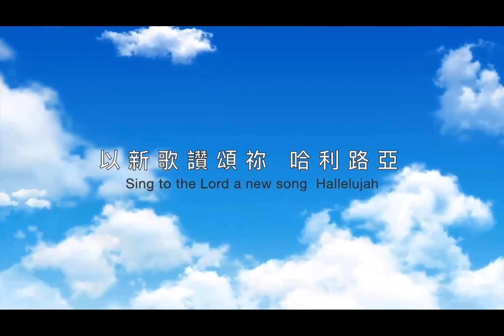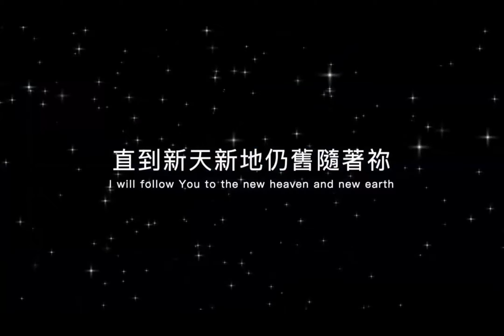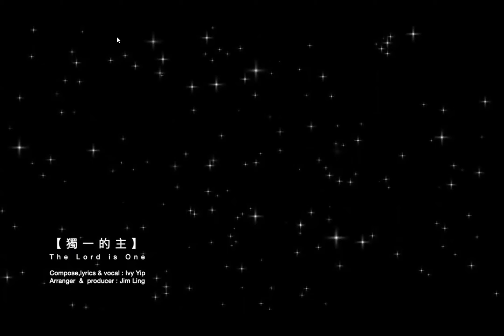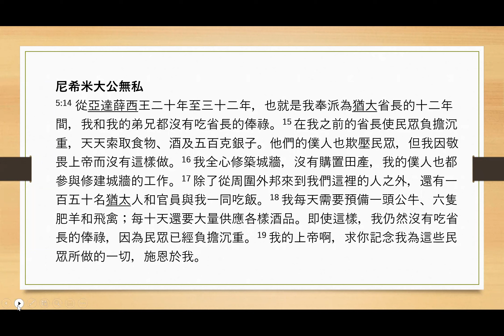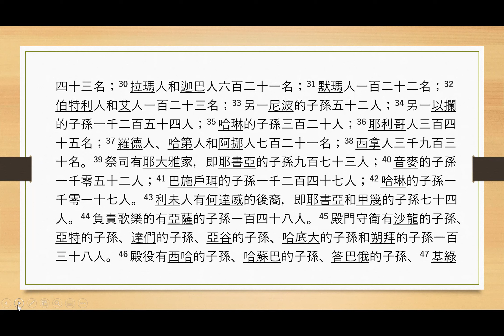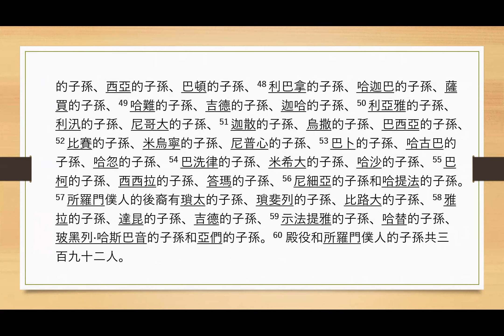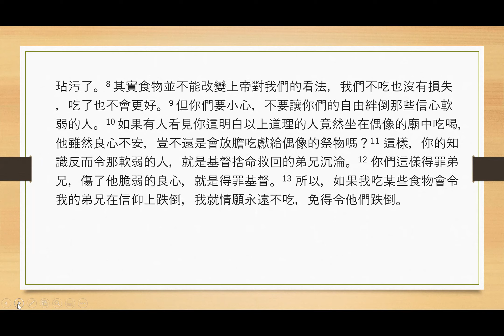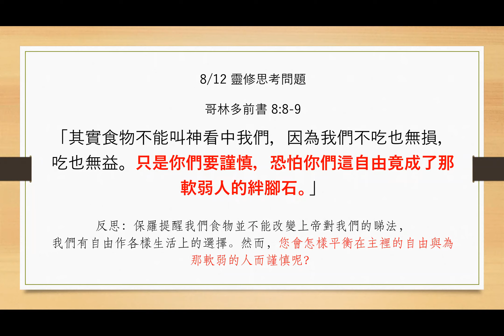2021-8-13 三宣家 - 親近神：每日讀經、祈禱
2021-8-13 三宣家 -  親近神：每日讀經、祈禱

Psalm 87:1-7
Nehemiah 5:14-7:60
1Corinthians 8:1-13
Proverbs 21:8-10

詩 87:1-7
尼 5:14-7:60
林前 8:1-13
箴 21:8-10